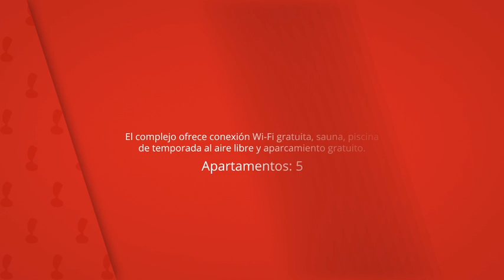Apartamentos Rurales El Rincón del Jerte, Rebollar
Estas casas de madera rústicas están ubicadas en el
extremeño valle del Jerte, a 200 metros del río Jerte.

El complejo ofrece conexión Wi-Fi gratuita, sauna, piscina
de temporada al aire libre y aparcamiento gratuito.

Apartamentos Rurales El Rincón del Jerte
Apartamentos: 5, Alojamiento de 2 estrellas